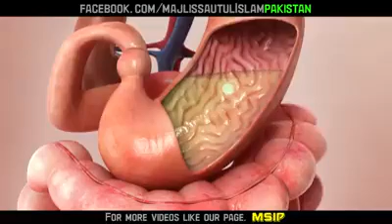مسواک کون کون سی بیماریوں محظوظ رکھتی ہے